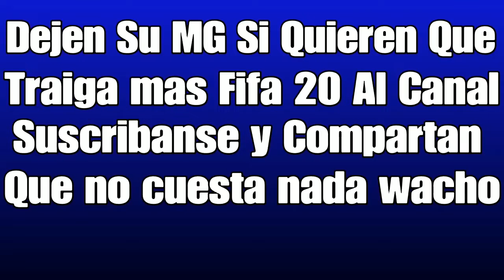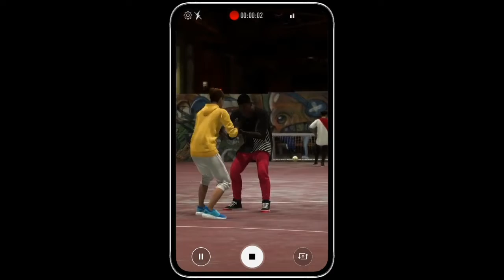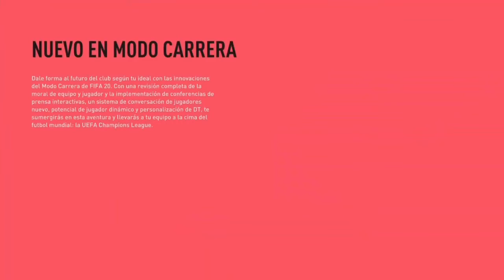FIFA 20: FUTBOL VOLTA REVIEW GAMEPLAY #1 HD ESPAÑOL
Gente Pido Disculpas por no subir practicamente nada de videos voy a tratar de ponerme las pilas y enpezar como loco a subir videos dejo mis redes sociales abajo siganme en los 2 instagram, twitter Usen el Codigo De Creador, suscribanse y compartan un abrazo wachoo!

Codigo De Creador YT-iKiiLLER-_

Ahora si me despido un abrazo y compartan el video en todos lados 😈🤟